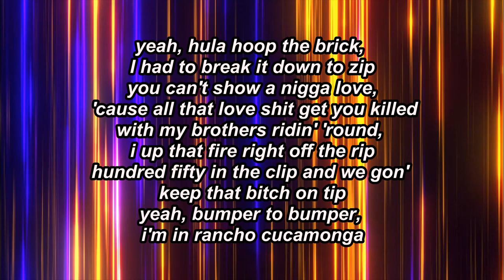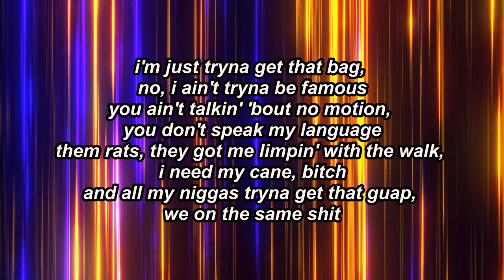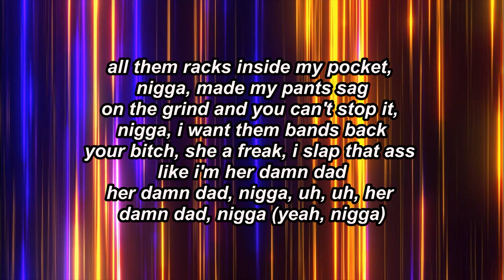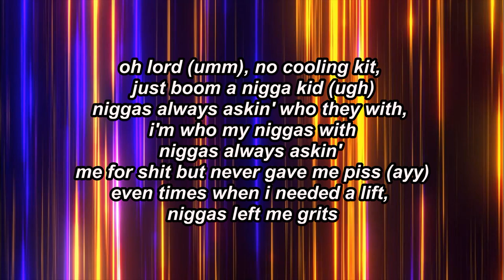Danny Towers, DJ Scheme, Ski Mask The Slump God - Florida Water (Lyrics) feat.Luh Tyler | SOUND TOWN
✖ Follow SOUND TOWN :
[intro: danny towers & juice wrld]
yeah
let me turn this motherfucker down
yeah (ayy, scheme, you killed it)

[chorus: danny towers]
i need a m, i ain't trippin', i get to it when i get to it
this that weed-blowin', lean-pourin', real gangsta music
he know i'm familiar with the brick by how my wrist movin'
throw him in that water, i'm from florida, but my wrist cuban
yeah, but my wrist cuban
[verse 1: danny towers]
yeah, hula hoop the brick, i had to break it down to zip
you can't show a nigga love, 'cause all that love shit get you killed
with my brothers ridin' 'round, i up that fire right off the rip
hundred fifty in the clip and we gon' keep that bitch on tip
yeah, bumper to bumper, i'm in rancho cucamonga
i just snuck in with that thumpa, nigga
yeah, thumpa for thumpa, everyone gon' livе they karma
ain't no order, ain't no honor, nigga
yeah, thеm niggas rats, i said, "what's up?"
they broke they neck and no one upped, it ain't no stompers with 'em
yeah, them niggas rats, i said, "what's up?"

[verse 2: luh tyler]
got these niggas mad, i took off and i kicked the door in
tell 'em i can't rock the show if they don't let the bros in
won't put my trust inside no ho, no, all these bitches goin'
they like, "jit, you snappin', you the one, lil' bro, you chosen"
i'm just tryna get that bag, no, i ain't tryna be famous
you ain't talkin' 'bout no motion, you don't speak my language
them rats, they got me limpin' with the walk, i need my cane, bitch
and all my niggas tryna get that guap, we on the same shit
(we on that same shit, nigga, ayy)
(ayy, nigga, we on that same shit)
(ayy, limpin', bitch, i need my cane, bitch)
(yeah, nigga, let's go)
i stay out the way, get to that cake, i want that bag
all them racks inside my pocket, nigga, made my pants sag
on the grind and you can't stop it, nigga, i want them bands back
your bitch, she a freak, i slap that ass like i'm her damn dad
her damn dad, nigga, uh, uh, her damn dad, nigga (yeah, nigga)

[chorus: danny towers & ski mask the slump god]
yeah, but my wrist cuban (huh, huh, huh, huh, huh, huh)

[verse 3: ski mask the slump god]
know that i'm from florida, in that water like a chia pet (chia)
and i'm with my dog like it's goddard, where my gadget at? (yeah)
what's up in my pocket? it's a thirty like a percocet (yeah)
who that in my spliff? never mind, i'll be considerate (yeah, yeah, yeah)
oh lord (umm), no cooling kit, just boom a nigga kid (ugh)
niggas always askin' who they with, i'm who my niggas with
niggas always askin' me for shit but never gave me piss (ayy)
even times when i needed a lift, niggas left me grits
yeah, she lookin' at me and she lickin' her lips (water)
i bet she gon' let me hit, she chew on the dick like she chew on the dip (hehehehehe)
i went and got me a quarter, made it a zip, needed a flip (made it)
i took a look at my wrist, made me sick, quick covid, yeah

i'm from florida but my wrist cuban